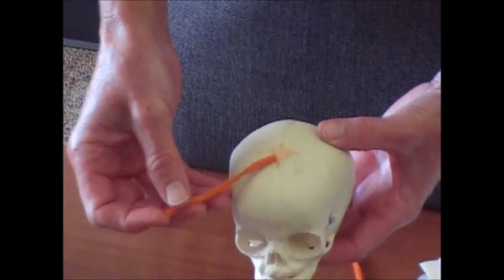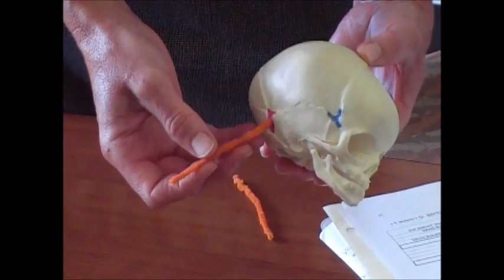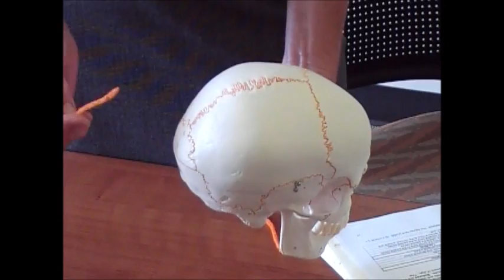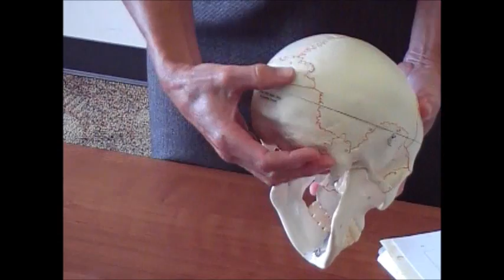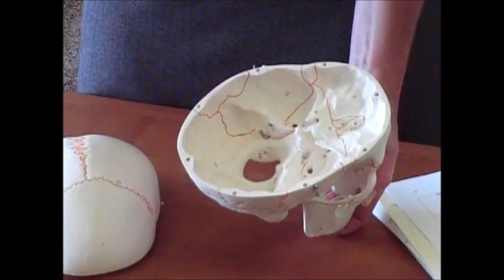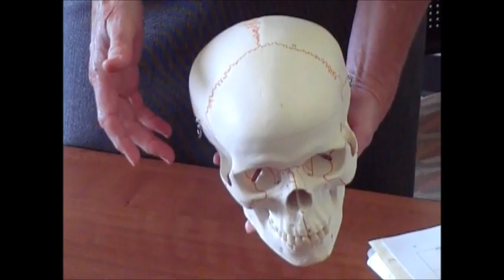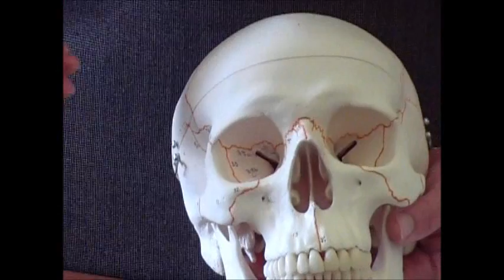Skull Video 1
Skull anatomy